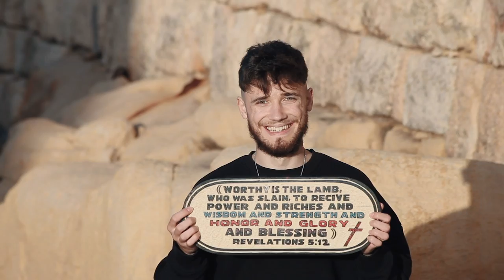Matthew Grech - Seven to the Lamb (feat. Stevey & Louise Ellul Bonici)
Seven to the Lamb is a single sung by Matthew Grech, featuring Stevey & Louise Ellul Bonici.

Listen to 'Seven to the Lamb' on Spotify, Apple Music, iTunes and all digital stores!

Video directed by Viktor Moozz
Music produced by Matthew Grech
Song written by Matthew Grech & Stevey Ellul Bonici
Featuring Daichan Galea on Ukelele

LYRICS

INTRO:
Do not weep
Behold
The lion of the tribe of Judah has prevailed
To open the scroll
And to loose the seven seals

Verse 1:
Power and riches and wisdom and strength
Honour and glory and blessing belong to You

Chorus:
To the One who sits upon the throne
And to the Lamb, for ever and ever

Verse 2:
You have redeemed us to God by your blood
Out of every nation and tongue
You've made us kings and priests to our God
Forever we shall reign on the earth

Bridge:
Who is Worthy?
The Lion and the Lamb
Who is Righteous?
Who is able?
The holy Lamb of God
The Lion of the tribe of Judah